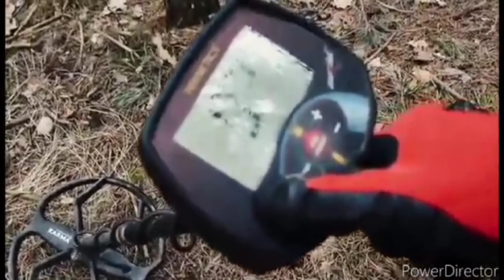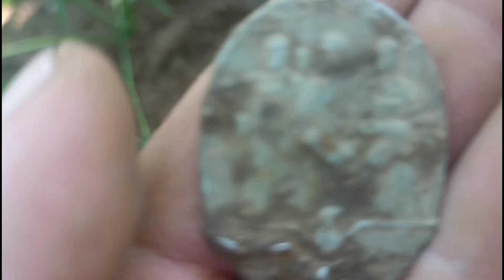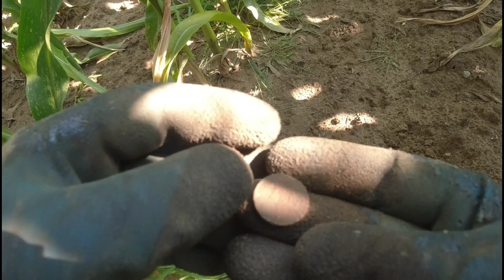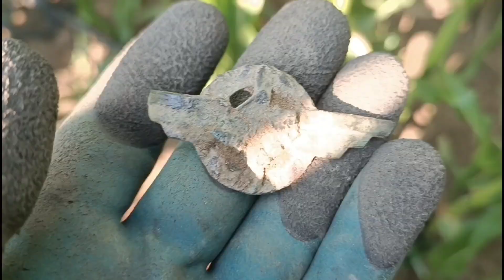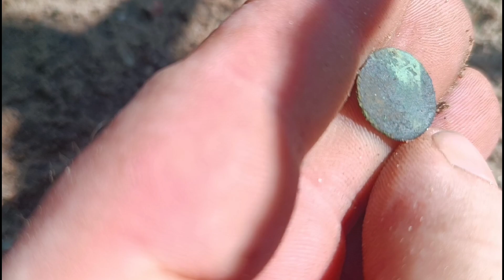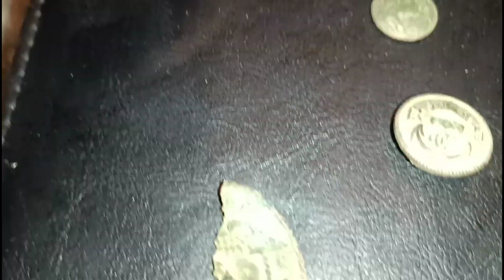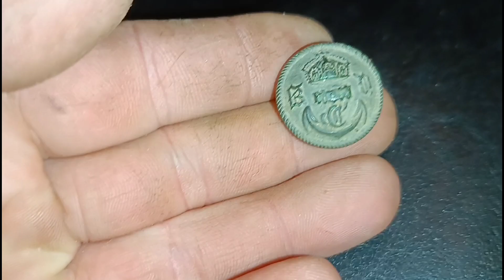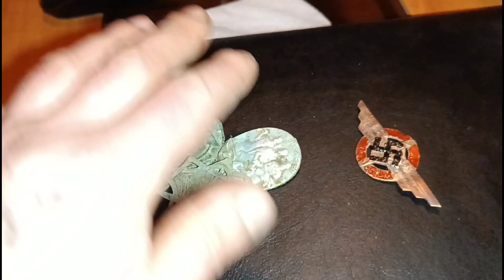Wykopki odc 231 - Leżing w kukurydzy